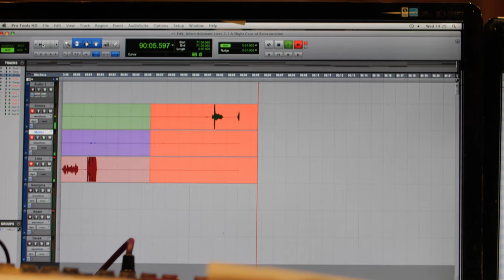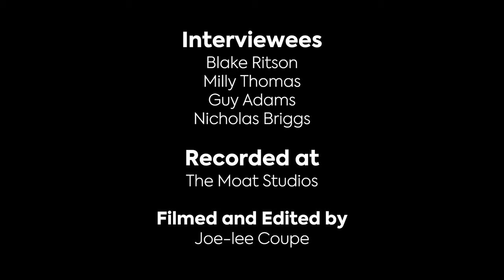Recording Adam Adamant Lives!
Big Finish’s fresh new take on the 1960s “man out of time” action series returns for a second volume of fab full-cast audio adventures, starring Blake Ritson, Guy Adams and Milly Thomas.

Stand and deliver! Adam Adamant Lives! Again! After a successful revivial earlier in 2020, the cult TV favourite is back for three more swashbuckling stories of derring-do in the name of the crown. And this time, Adam will encounter his arch foe...

Blake Ritson once again leads the cast as the titular Edwardian adventurer, with Milly Thomas as his guide, swinging Sixties youngster, Georgina Jones, and Guy Adams keeping them both safe as butler and ex-Punch’n’Judy man, William E. Simms.

Adam Adamant Lives! Face Off is now available as a three-disc collector’s edition CD box set and digital download, from just £16.99, exclusively from the Big Finish

Praise for Adam Adamant Lives! A Vintage Year for Scoundrels:

“Leave this man alone, implores the lyrics of the theme tune at one point – if you do, it’ll be a terrible mistake, as you’ll be missing out on a real treat.” – Set The Tape

“A fantastic piece of escapism and pure Avengers-esque spy-fi delight.” – BlogtorWho

“Blake Ritson is rather sublime as the eponymous hero.” – The Digital Fix

Volume two of Adam Adamant Lives! contains three groovy stories!

A Slight Case of Reincarnation by Guy Adams

A bizarre bank robbery. Robbers dressed as period highwaymen. Who can stop it?

Adam Adamant is still traumatised by the loss of Georgina Jones. But then, he glimpses a familiar face. Is he losing his mind? He must give chase! But where will this all take him? Behind bars? Facing an old enemy? Or rescuing an old friend?

Face It! by Guy Adams

Trapped in isolation with his deadliest foe, Adam must fight for his sanity and his survival. Will Dr Andrew Milligan unlock Adam’s true self or condemn him forever to struggle for supremacy with the mysterious Pat Hamilton?

The Important Questions by Guy Adams

Despite all his heroic efforts, Simms is locked up and unable to help Adam. Meanwhile, Georgina Jones is masterminding a daring burglary, with Margo Caine pulling the strings. Will the old team of Adam, Georgina and Simms ever fight side-by-side again?

Writer Guy Adams said: “I always knew that the second box set would, amongst other things, address the Face. The Face has been an ever-present thing in Adam’s life in the form of his own self-loathing, his worst enemy. The question is, is there a real Face somewhere, and has he managed to travel through time to be there in the Sixties to cause Adam trouble? Has he two greatest enemies to fight? Will there be a deep jealousy – and how will they feel about it...?

Adam Adamant Lives! Face Off is now available exclusively from the Big Finish website as a collector’s edition CD box set and digital download, from just £16.99.

Please note: this release contains adult material and may not be suitable for younger listeners.